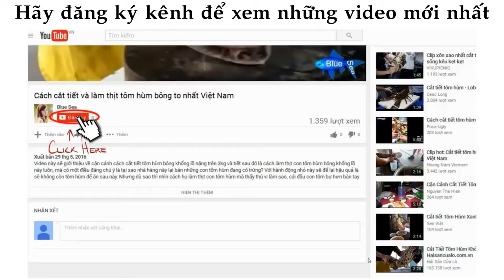ᴴᴰ Amazing People Catching Fish ❤ Videos Sea creatures 021 ✓